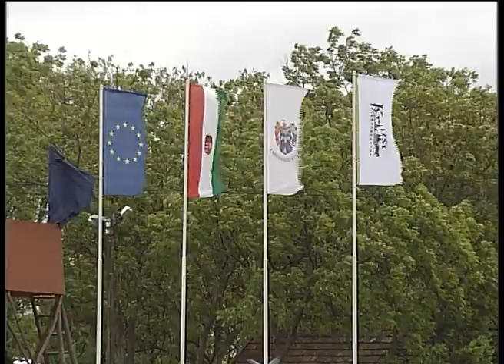Lázár Vilmos a fábiánsebestyéni maratonhajtásról (2014.05.04.)